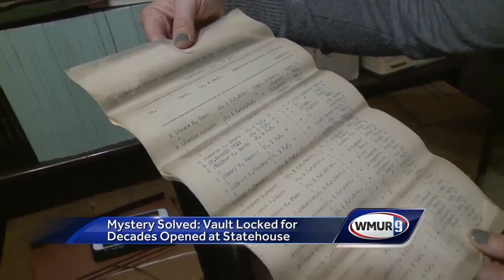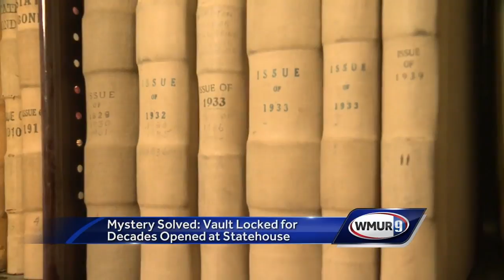Unsealed State House vault reveals historic documents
A mysterious vault that has been locked for about 70 years is finally being opened at the New Hampshire Statehouse.